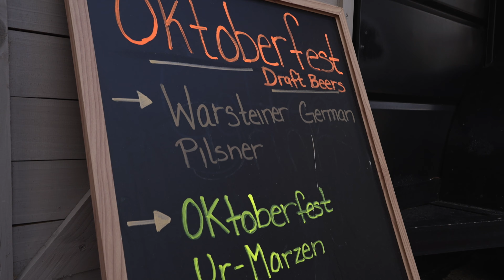Knapp's OKTOBERFEST Event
What a joy it was to participate in the event planning for Knapp's Annual Oktoberfest 2023.  Employee appreciations are rewarding and fun filled for all attendees. The balance was to create culturally rich experience for a diverse group of people and ages. Here are a few of our favorite moments.  The goal of Annjoyable Moments is to make Momentous Occasions truly Annjoyable.